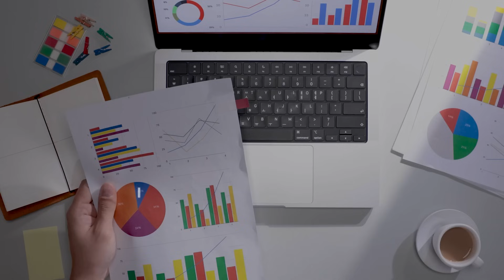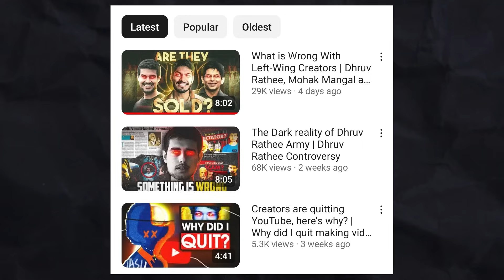Dhruv rathee कि Video se कमाओ लाखो | Make money from YouTube Trend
Friends in this video you will see how you can make a video on Dhruv Rathi and take advantage of YouTube trading and grow your channel very fast and earn lakhs of rupees from YouTube.

camera lense

Samsung A70s

dhruv rathee
Dhruv rathee ki video se paisa kaise kamaye
Best content for youtube trend
How to make money from viral video
Best content for youtube channel
trending topics to make youtube videos